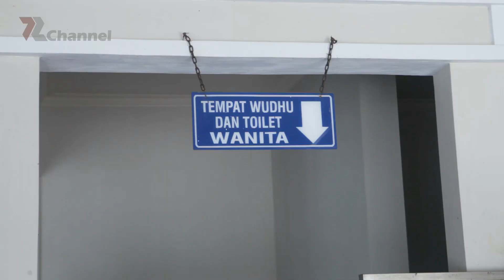Proses Pembuatan Pindang Gombyang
Proses pengolahan pindang gombyang ikan manyung, Kuliner hhas Indramayu dengan bahan dasar limbah kepala ikan manyung.